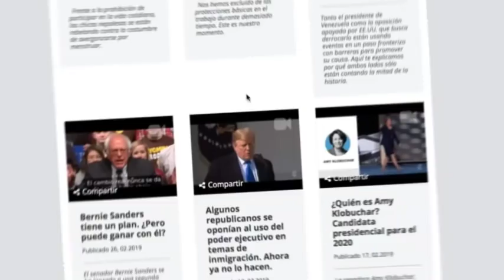Juan Sebastián Chamorro dice que continuará en diálogo pese a campaña de desprestigio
nicaragua • tv • video • noticias • crisis nicaragua • mesa de dialogo • alianza civica • gobierno de nicaragua • noticiero • canal • medios

El integrante del equipo negociador de la Alianza Cívica por la Justicia y la Democracia, Juan Sebastián Chamorro dijo este jueves que no abandonará la mesa de negociación con el gobierno, pese a una campaña en su contra por respaldar con su firma una solicitud para que el Banco Centroamericano de Integración Económica (BCIE) deje de financiar a la Policía Nacional.

¡Síguenos!